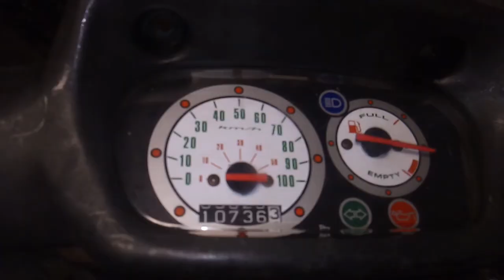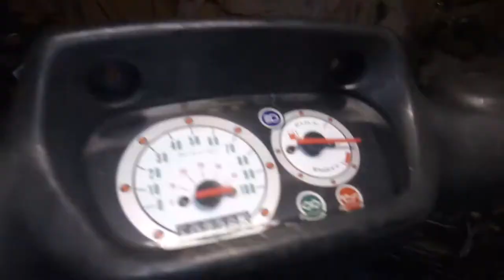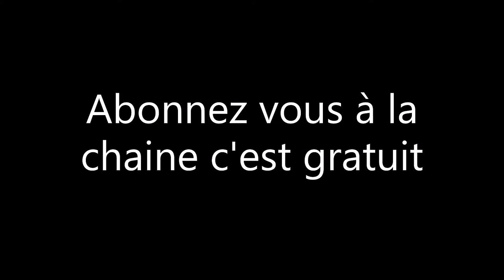un Booster spirite dans un sale etat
Bonjour dans cette vidéo je vais m'occuper d'un Booster spirite de 1995 qui est dans un état pitoyable bon visionnage à tous